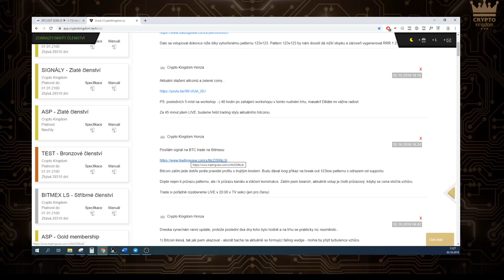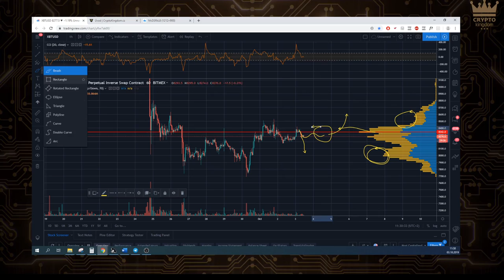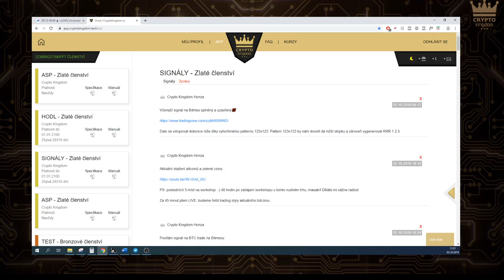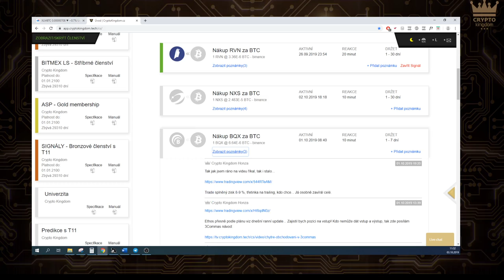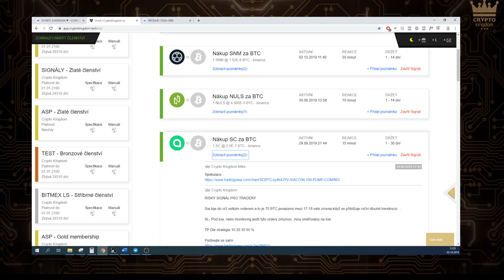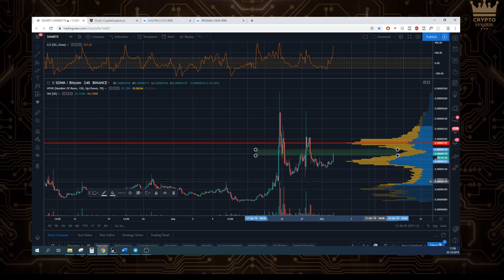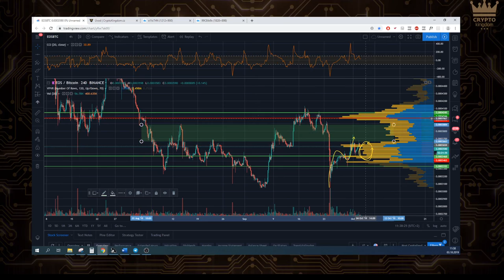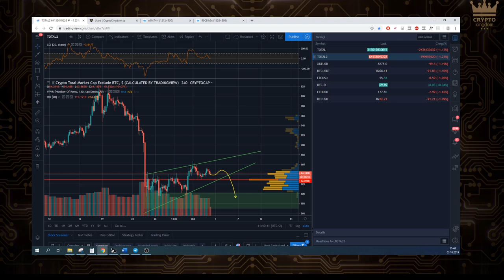Bitcoin & Altcoin update 3.10.2019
👑 Ranní snídaně zaměřená na bitcoin a naše signály

👑 Rád bys zisky na kryptoměnách jako máme my a naši členové? Využij signály